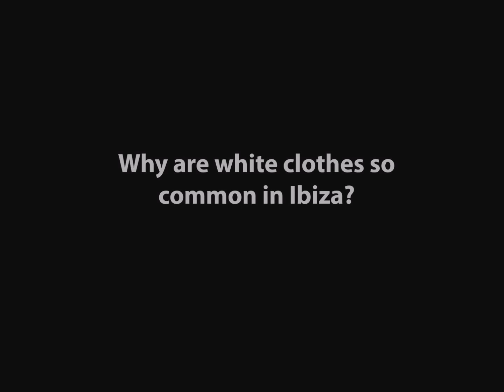Ibiza Inside - Asking local people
Your questions to the people.
Amazing interview with Fede.
Barkeeper and owner of the bar "The lab Ibiza".